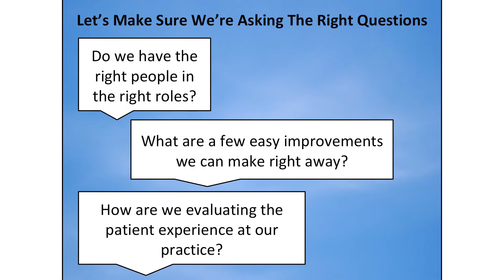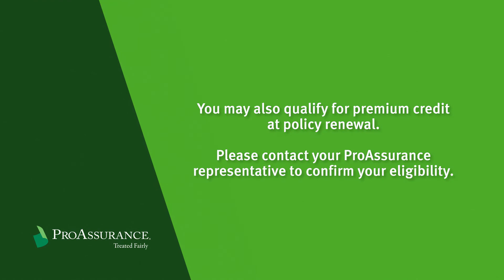The Eight Crucial Commitments for Healthcare Leaders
This is a short preview of The Eight Crucial Commitments for Healthcare Leaders, an online seminar for ProAssurance-insured physicians from our Risk Resource department.

This activity has been planned and implemented in accordance with the accreditation requirements and policies of the Accreditation Council for Continuing Medical Education (ACCME) through the joint providership of NORCAL Insurance Company and ProAssurance Indemnity. The NORCAL Insurance Company is accredited by the ACCME to provide continuing
medical education for physicians.
NORCAL Insurance Company designates this seminar for a maximum of 1.0 AMA PRA Category 1 Credit(s)TM.